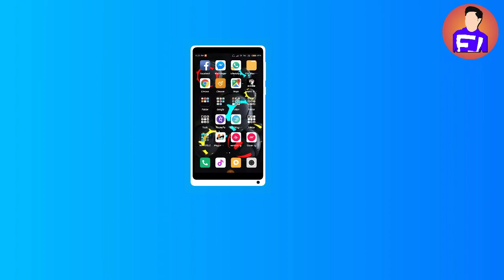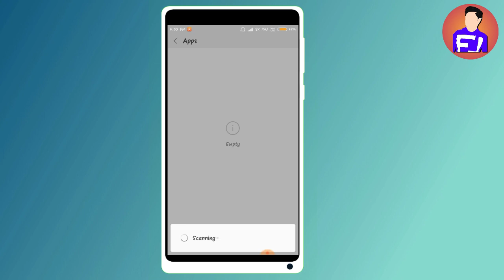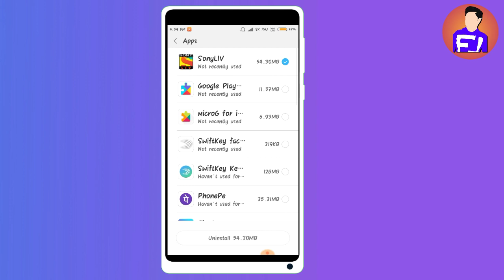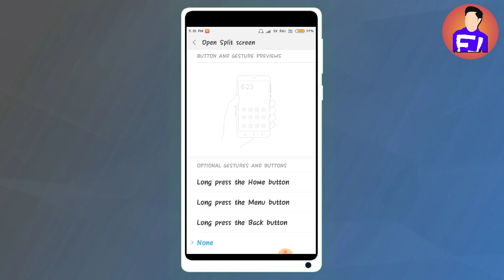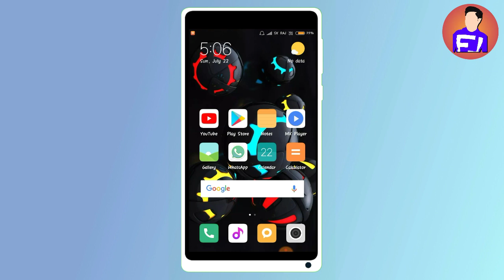Miui 9.6.3.0 |Redmi 4a New Update|Full Review In Hindi|Tech Buzz (2018)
Redmi 4a ke naye update miui 9.6.3.0 ke bare mein is video mein maine batay hai

 Is video ke related koyi question hai toh ap mujhe comment karke puch sakte hai

VIDEO COVERS
1.redmi 4a new update
2.miui 9.6.3.0 update
3.redmi new update 9.6.3.0 features
4.redmi 4a miui 9.6.3.0 full changelog

Song
Title: Last Summer
Artist: Ikson
Genre: Dance & Electronic
Mood: Bright